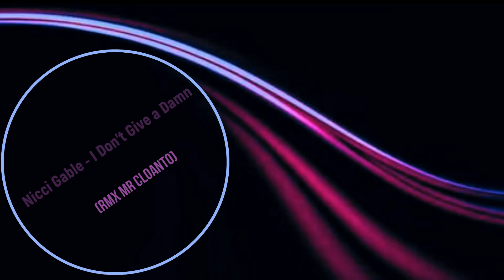Nicci Gable - I Don't Give a Damn (rmx Mr Cloanto)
Questa canzone è di proprietà e copyright dei legittimi proprietari. Questo è un video senza scopo di lucro.